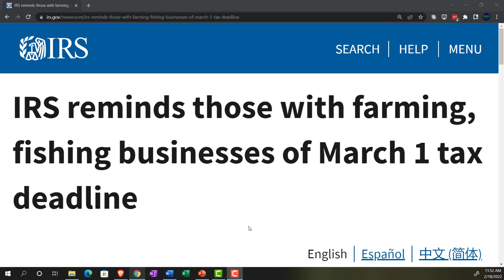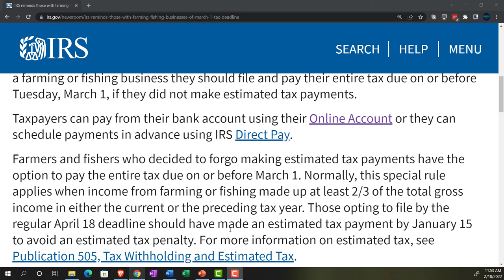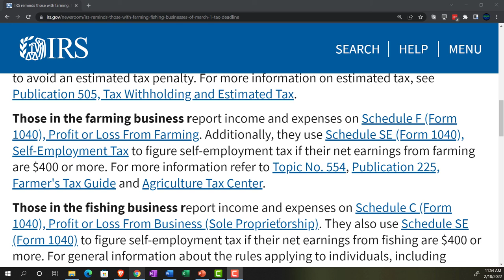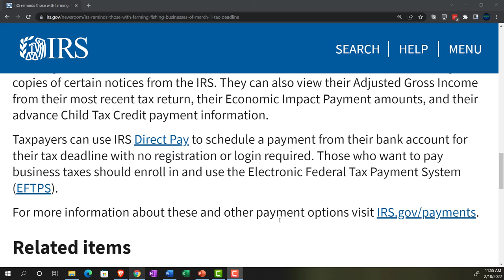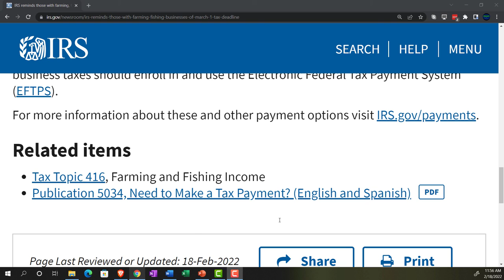IRS provides additional updates to Frequently Asked Questions and Answers for 2021 104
IRS provides additional updates to Frequently Asked Questions and Answers for 2021
The Internal Revenue Service today updated frequently asked questions (FAQs) for the 2021 Recovery Rebate Credit.

These FAQs (FS-2022-12 PDF) revisions are as follows:

2021 Recovery Rebate Credit — Topic A: General Information: Q3, Q6
2021 Recovery Rebate Credit — Topic B: Claiming the Recovery Rebate Credit if you aren't required to file a 2021 tax return: Q5
2021 Recovery Rebate Credit — Topic D: Claiming the 2021 Recovery Rebate Credit: Q6
2021 Recovery Rebate Credit — Topic E: Calculating the 2021 Recovery Rebate Credit: Q7, Q18
2021 Recovery Rebate Credit — Topic G: Finding the Third Economic Impact Payment Amount to Calculate the 2021 Recovery Rebate Credit: Q2, Q7, Q8
Individuals who did not qualify for, or did not receive, the full amount of the third Economic Impact Payment may be eligible to claim the 2021 Recovery Rebate Credit based on their 2021 tax year information. Individuals may have received their third Economic Impact Payment through initial and "plus-up" payments in 2021.

Note: Third Economic Impact Payments are different than the monthly advance Child Tax Credit payments that the IRS disbursed from July through December 2021.

Most eligible people already received their Economic Impact Payments and won't include any information about their payment when they file. However, people who are missing stimulus payments should review the information on the Recovery Rebate Credit page to determine their eligibility and whether they need to claim a Recovery Rebate Credit for tax year 2021.

To claim any remaining credit for 2021, eligible people must file a 2021 tax return, even if they usually do not file taxes. Also, people who did not receive all of their first and second Economic Impact Payments in 2020 can receive those amounts only by filing a 2020 tax return (or amending a previously filed return) and claiming the 2020 Recovery Rebate Credit. They should review the Recovery Rebate Credit page to determine their eligibility.

The 2021 Recovery Rebate Credit can reduce any taxes owed or be included in the tax refund for the 2021 tax year. Filers must ensure to not mix information from their 2020 and 2021 tax years. In particular, filers should take care to NOT include any information regarding the first and second Economic Impact Payments received in 2020, or the 2020 Recovery Rebate Credit, on their 2021 return. They will need the total of the third payment received to accurately calculate the 2021 Recovery Rebate Credit when they file their 2021 federal tax return in 2022.

Individuals can now view this information in their online account.

People can also locate this information on Notice 1444-C, which they received from the IRS during 2021 after each payment, as well as Letter 6475, which the IRS will mail to them through March 2022.

The FAQs cover most questions relating to claiming the credit and are for use by taxpayers and tax professionals and are being issued as expeditiously as possible.

File for free and use direct deposit
Taxpayers with income of $73,000 or less can file their federal tax returns electronically for free through the IRS Free File Program. The fastest way to receive a tax refund is to file electronically and have it direct deposited into a financial account. Refunds can be directly deposited into bank accounts, prepaid debit cards or mobile apps as long as a routing and account number is provided.